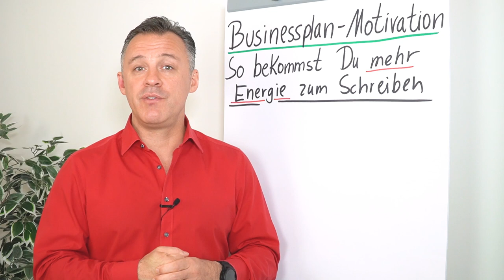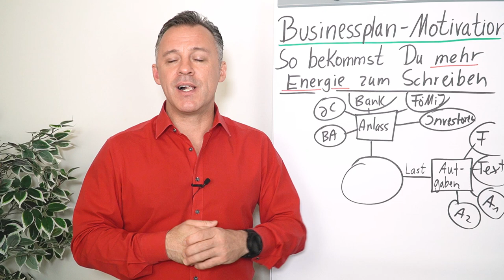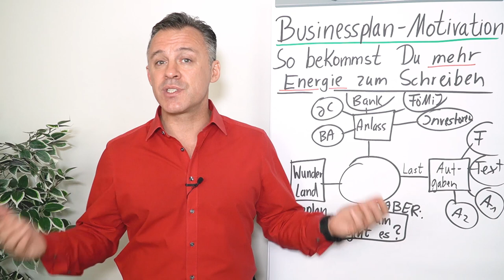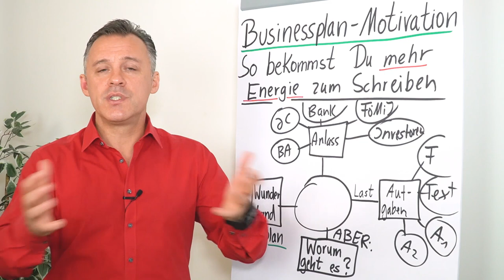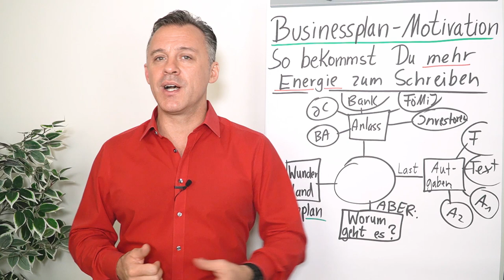Businessplan Motivation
Jetzt kostenfreies Erstgespräch beantragen:
oder über 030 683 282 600 (wir beraten deutschlandweit)

In diesem Clip erfährst du von Daniel Schäfer, wie du mehr Energie zum Schreiben deines Businessplans bekommst.